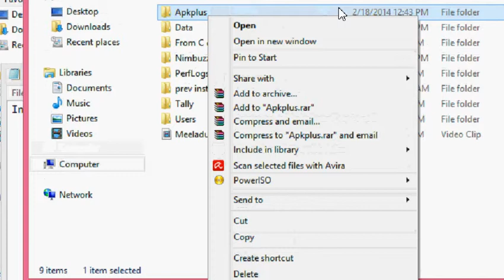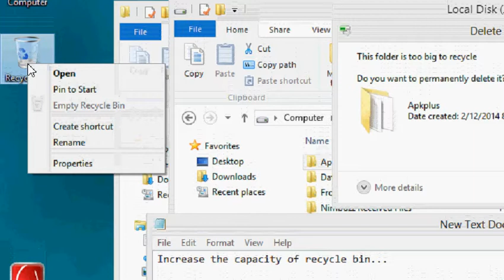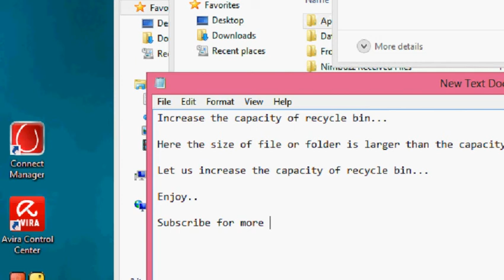How to increase the capacity of Recycle bin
Increase the capacity of your windows recycle bin
solve 'This folder or file is too big to recycle bin' warning
or 'Do you want to permanently delete it ?' warning
Increase the size of recycle bin.